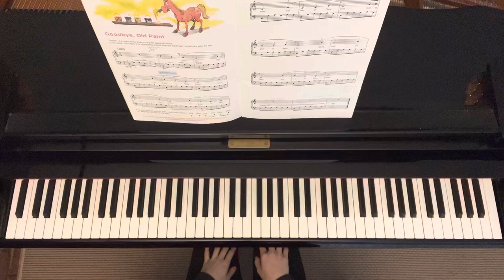Goodbye, Old Paint 🐴🎨 | Alfred’s Basic Piano Library Lesson Book Level 3